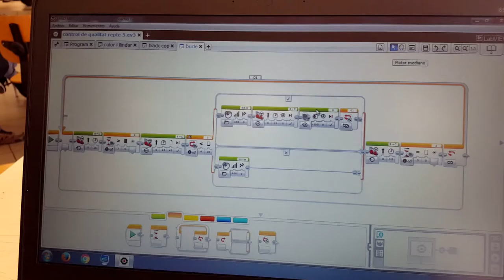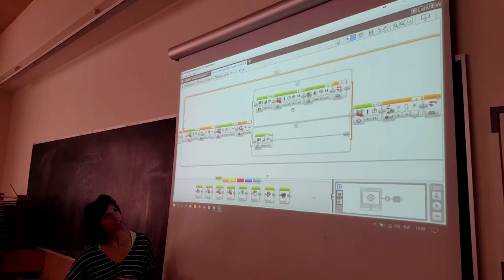170311 Curs ICEUB 02 control qualitat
Selector d'objectes per color, control de qualitat.
Color objects' sorter, quality control.
Selector de objetos por color, control de calidad.